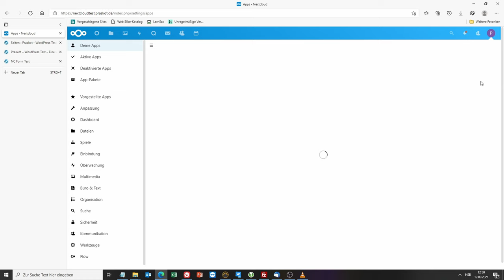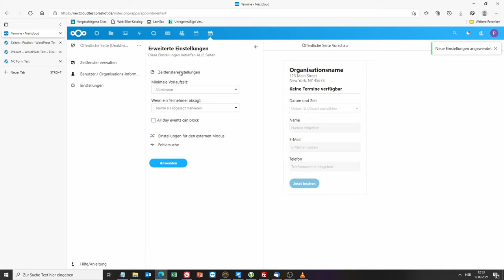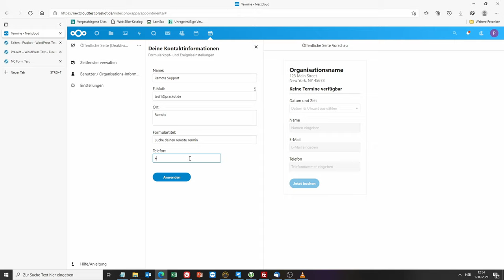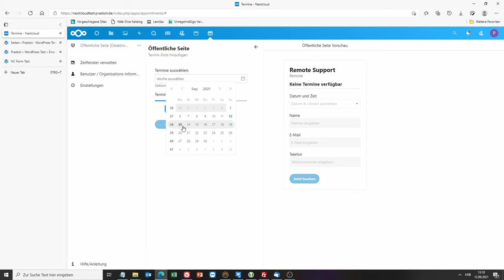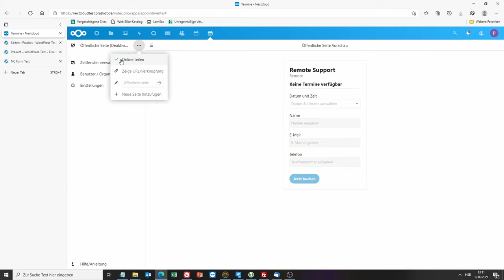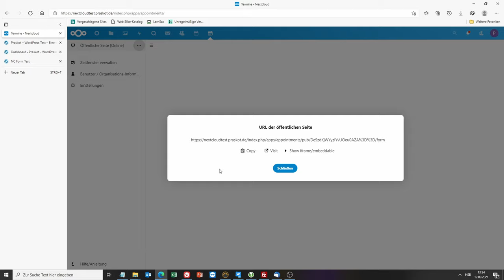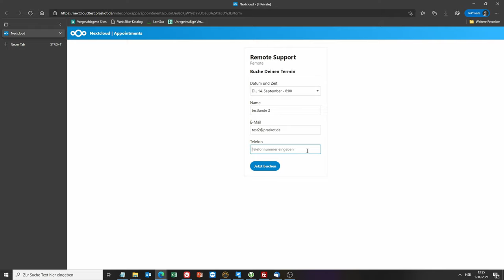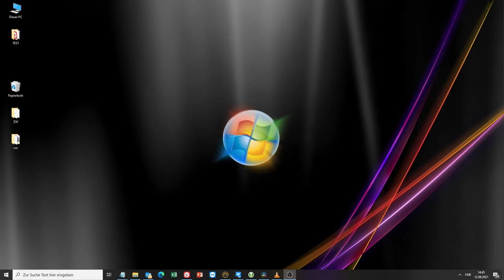Nextcloud App : Appointments : Teil 1 : App installieren, Termin-Slots erzeugen und veröffentlichen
Hier wird gezeigt, wie man die Nextlcloud-App Appointments installiert, potentielle Termine erzeugt und veröffentlicht.